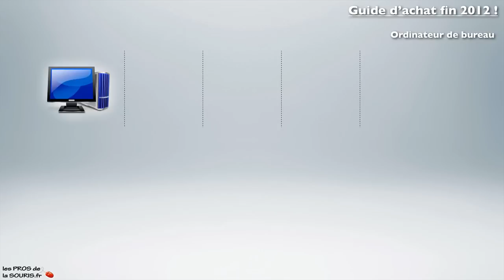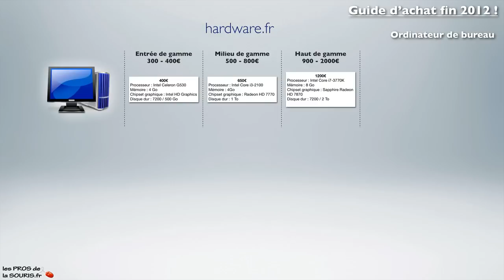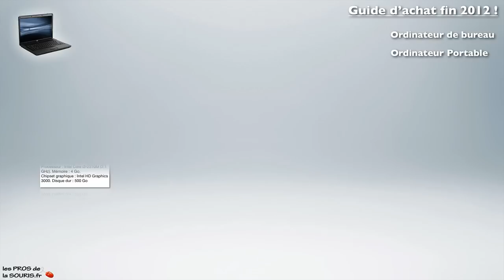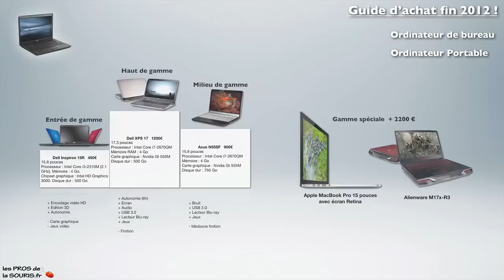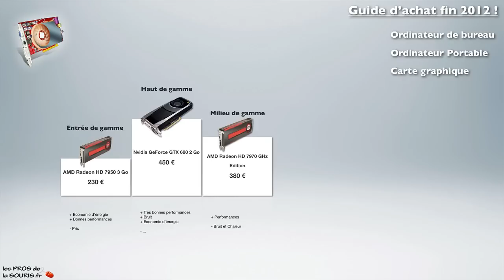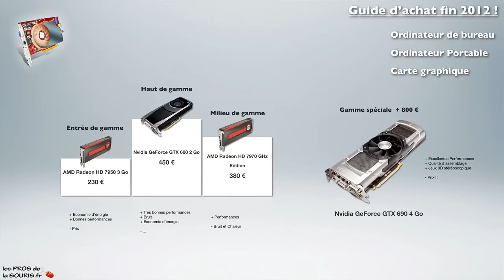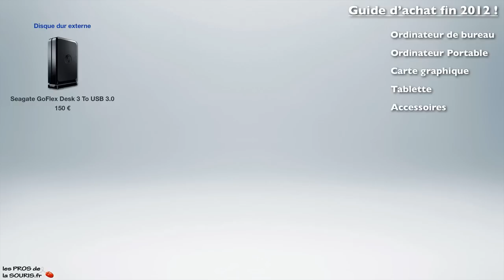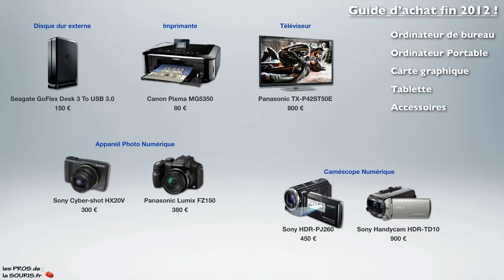Guide d'achat fin 2012 !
Avant la fin du monde ce décembre 2012, faites-vous plaisir en achetant le joujou Hi-Tech de vos rêves !!
Dans cette vidéo je vous propose ma sélection de produits Hi-Tech  grand public pour vous aider dans vos achats de fin d'année :
- Ordinateurs de bureau.
- Ordinateurs portables.
- Cartes graphiques.
- Tablettes numériques.
- Disque dur externe.
- Imprimante.
- Téléviseur.
- Appareils photos numériques.
- Caméscopes numériques.